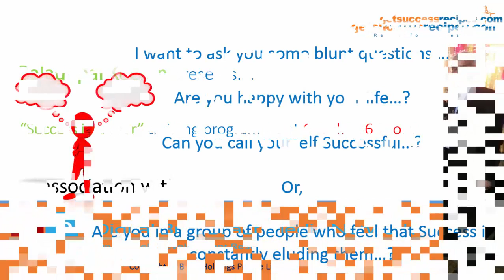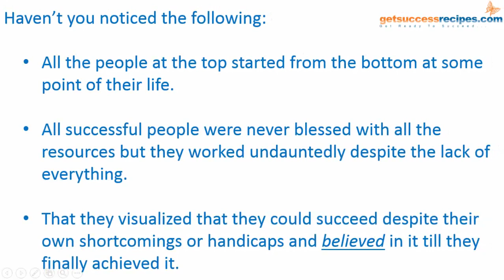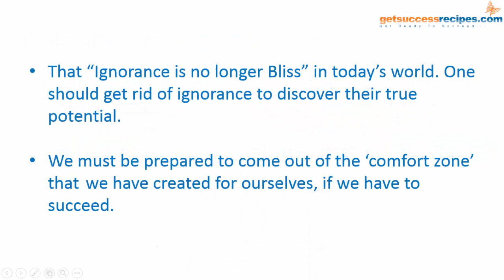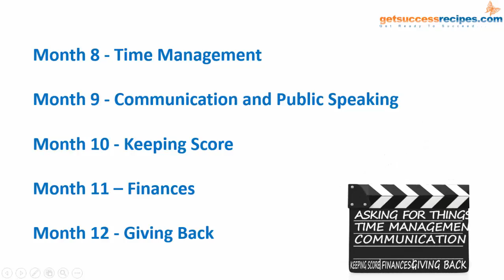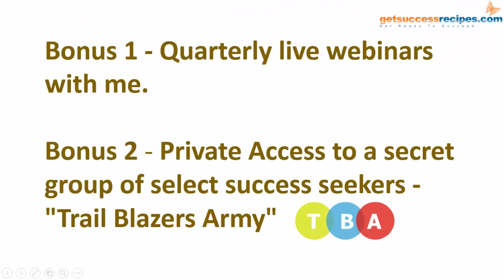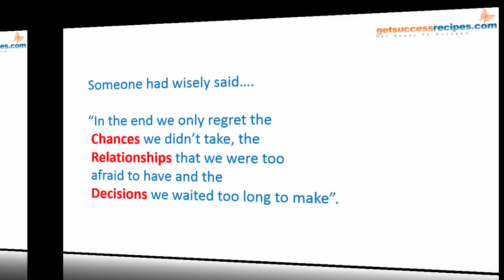Success In A Year -- One Year Home Based Study Course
Success In A Year - One Year Home Based Study Course From getsuccessrecipes

An Online Self Development Course That Will Help Set Up Your Fundamentals So Strong That You Can Be On The Highway To Lasting Success In All Walks Of Life. Created By An Experienced Clinical Hypnotherapist And NLP Practitioner For All Success Seekers.

“SUCCESS IN A YEAR” – a program so powerful, the results will Blow Your Mind..
Success Principles are the same worldwide. It does not differentiate the seeker on the basis off nationality, language, caste or religion or any other man-made barriers. It works for all who apply it. Read More..

Get started today – here is what you get:

 - Monthly training material delivered in Video/ Audio/ Text format on a specific aspect or success ingredient for 12 months.

- The “Success in a Year” Personal Guide – This guide will give you an overview of each month’s success principle.

- The “Success in Year” Personal Workbook – This workbook contains exercises for you to complete each month. By the end of the year, the exercises will have led you to a better understanding of yourself, the meaning of success for you, and techniques to help you achieve it.

- Success Tips in your mailbox – Be sure to look for your weekly Success Tips messages. They will contain information and tips that can enhance your weekly learning.

- Create your own personal Vision Board.

It’s Simple…You Can No Longer Afford To
Ignore Success Recipes…

Let me tell you why you can not afford to miss out on the HUGE opportunity that is available to you through this program and its results:

Reason No.1 - Success Leaves its Trail.

We can emulate the success principles adopted by the limited successful men and women to create our own success story !

Reason No.2 - Success Priciples are common to All.

Success does not discriminate on the basis of nationality, language, religion or caste, age or sex, etc. Anybody can apply the success principles and create their own success story. It is like if you know and have the success ingredients with you, you can prepare your own success recipe.

Reason No.3 - You and only you can shape your life.

We can only show you the way…you must traverse the journey on your own. We will ready you for the journey.

Reason No.4 - You already have all success ingredients with you.

We already have in our possession all the success ingredients. It is our lack of awareness of this fact that prevents us from making a success story of our own.

Reason No.5 - A course that is structured to prepare you for lasting success in all walks of Life..

Most books & courses dump you with so much of information in one go that it overwhelms you and makes you procrastinate.

Our course is designed to hand hold you through a period of one year and we shall teach you to create lasting success in all walks of your Life.